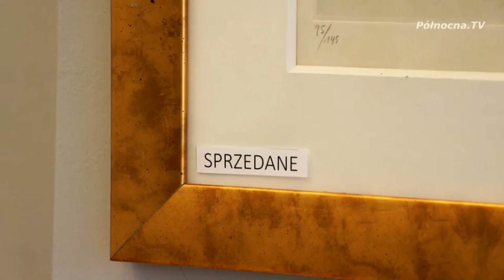Salvador Dali na sprzedaż w Sopockim Domu Aukcyjnym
Tego się nikt nie spodziewał. Wystawa połączona ze sprzedażą grafik Salvadora Dali cieszyła się tak ogromnym zainteresowaniem, że wszystkie dzieła sprzedane zostały na pniu. W związku z tak wielkim popytem na prace mistrza Sopocki Dom Aukcyjny sprowadził dodatkowe grafiki, które również nie nie musiały długo czekać.